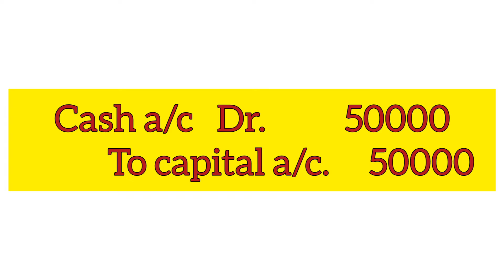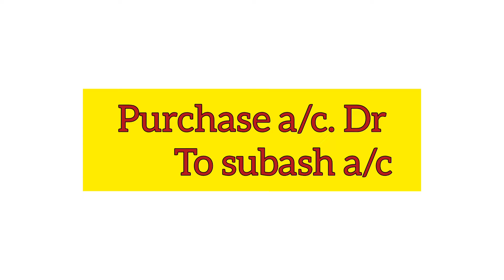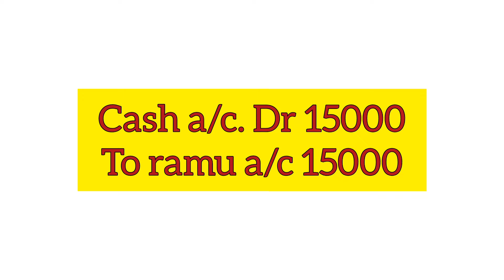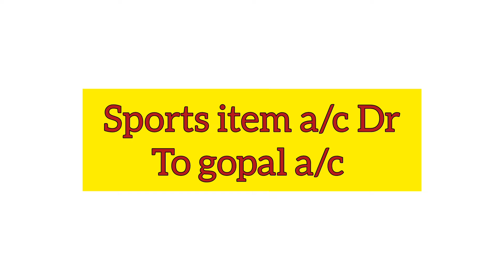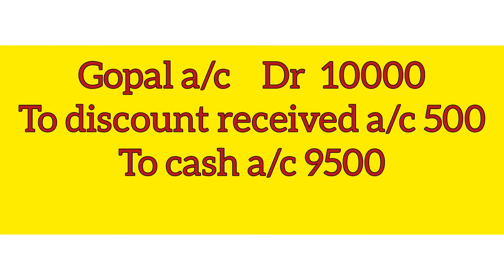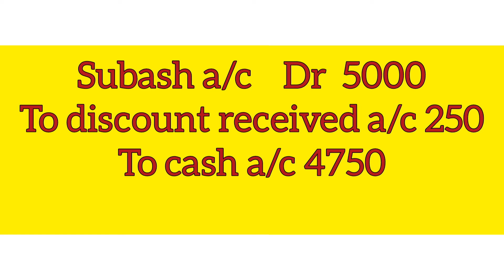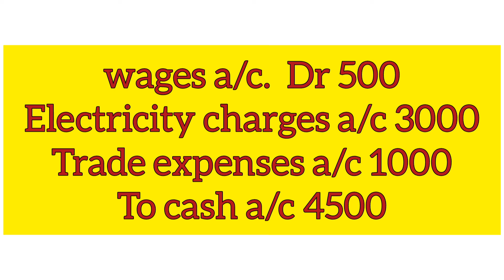11th Accountancy chapter 3 Exercise sum 10